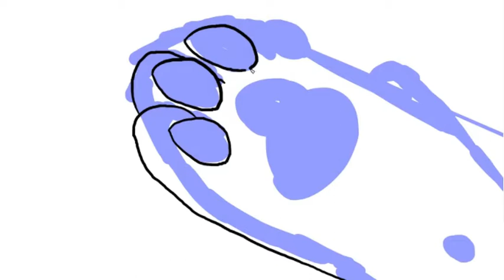Blondewhisker Quotes ep 1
So! This is going to be a series where I draw quotes said by the IRL Blondewhisker. Basically, she says a lot of funny stuff, we have a shared note that we add to, and when taken out of context, it's hilarious. I know the context for most of the stuff on it but not all. Anyone who wasn't there for the quote will never get the context. That goes for me as well. Either way, I'm drawing each quote completely out of context for the sake of entertainment lmao. This series will actually be numbered by episode for 2 reasons; 1- the list is numbered so that makes it easier for me, 2- using numbers prevents spoilers for the quote, so it'll be revealed at the end of the video!